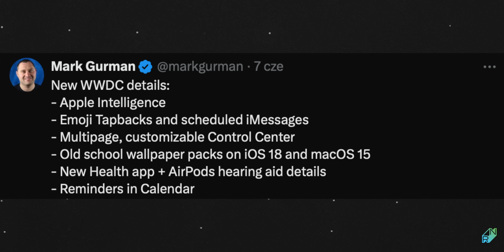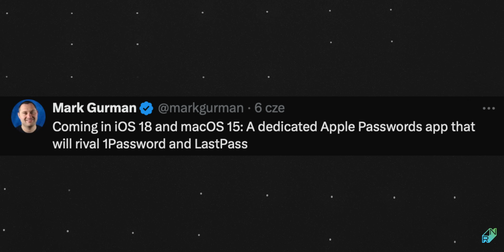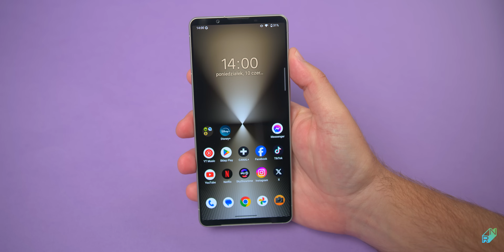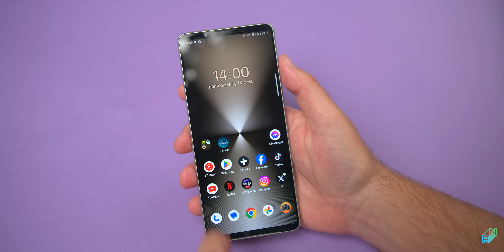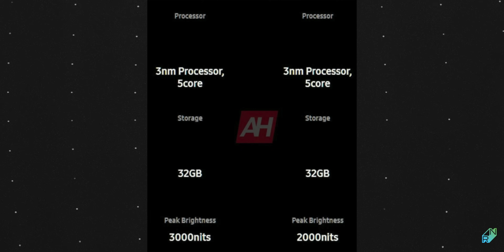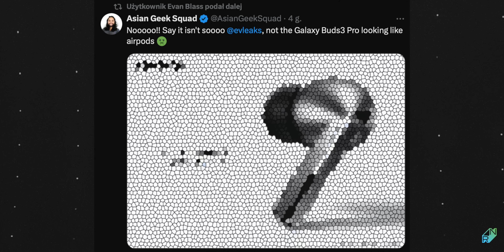Ostania szansa Apple, Xperia naprawia największy błąd, flagowiec bez szkła na pleckach?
WWDC 2024 już za moment, a my już teraz nieco wiemy co może się pojawić. Wiemy też trochę o nadchodzących iPhone 16 Pro.

0:00 Wstęp, WWDC 2024
2:22 Sony Xperia 1 VI wrażenia
3:33 Xiaomi 14 Ultra wrażenia
4:33 iPhone 16 Pro Max
5:58 Samsung Galaxy Watch 7
8:02 Galaxy Buds 3 Pro
9:01 Plecki ze szkła czy tworzywa?
11:41 Podsumowanie